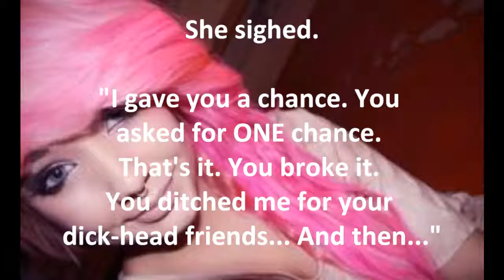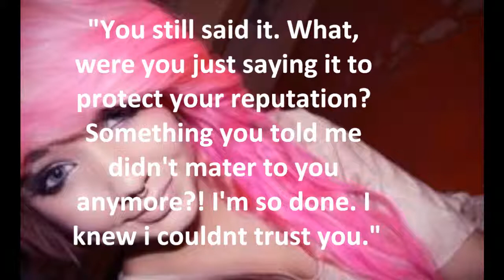Emo Love Story Ep.8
Finally episode 8 or 'Emo Love Story'. What do you think?!